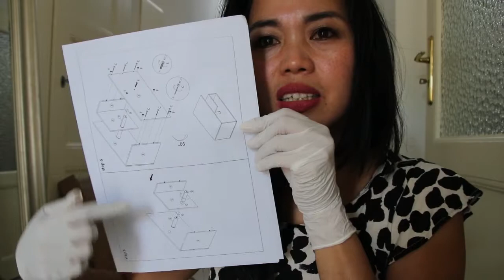BUHAY SA GERMANY: BAD ROMANCE CHALLENGE ANG GULO GULO I PINAMYMUMGERMANY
Hello mga Mamis! on my Channel you will find my life as a mother of twin boys living in Germany. I am here to give inspiration, motivation and spread positiveness to each and everyone especially those mothers like me who are living abroad.

Salamat sa mga tumangkilik sa amin.
📌 Follow us in:
Facebook 👉 Pinaymum
Facebook page 👉PinayMumGermany
📷 Cannon EOS 750D & Iphone 11
Editor: VN

Listen ad-free with YouTube Premium
Song
Weather Any Storm
Artist
Cody Francis

We upload the best soul tracks used across the creator community. 🎵